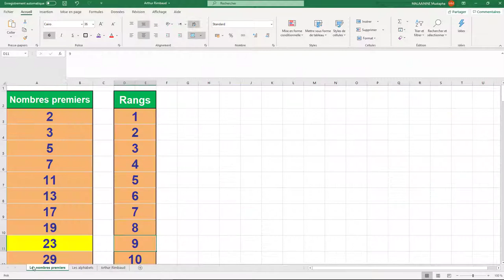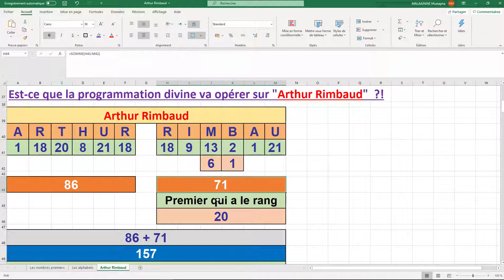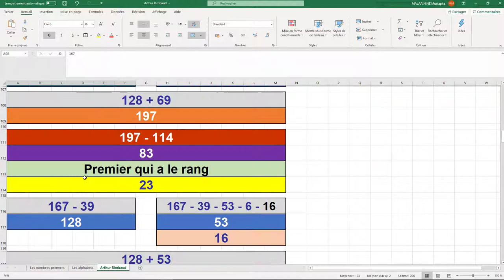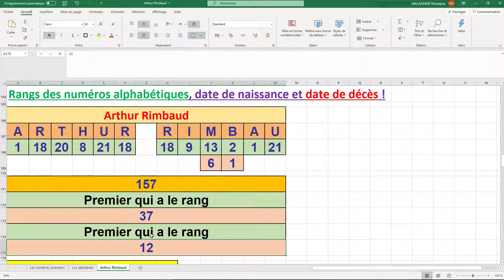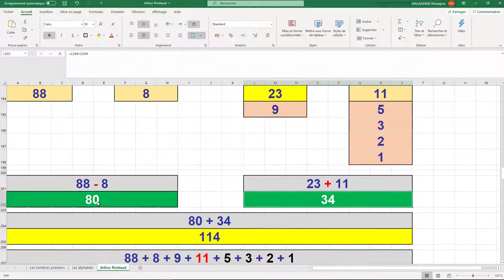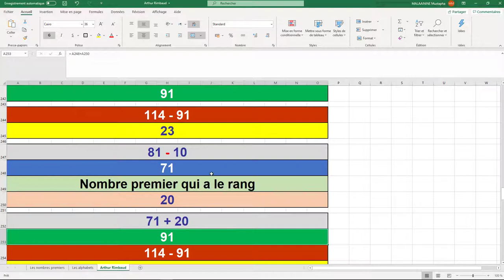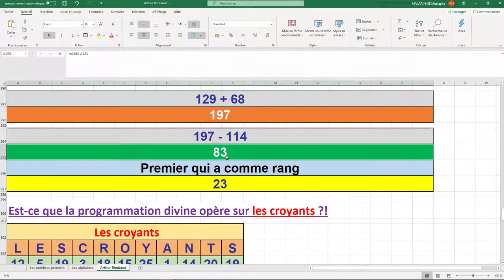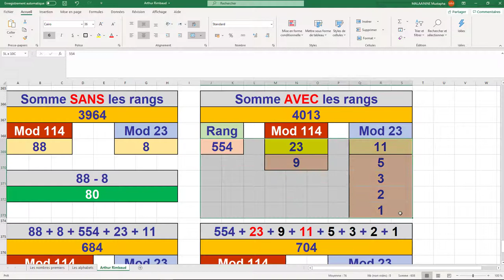Les nombres premiers VS Arthur Rimbaud !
La chaîne Almobine lancée le 23/01/2020, produit des études autour d'une nouvelle science (la programmation divine) basée sur les nombres premiers.

Je vous conseille vivement de visionner au moins 5 productions AVANT de juger.

Fraternellement votre
Le confident des nombres premiers